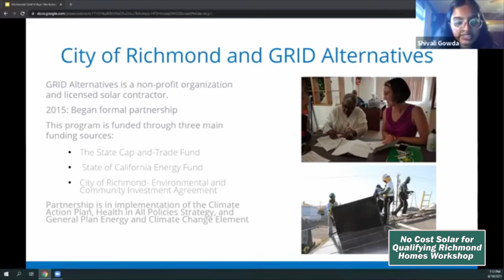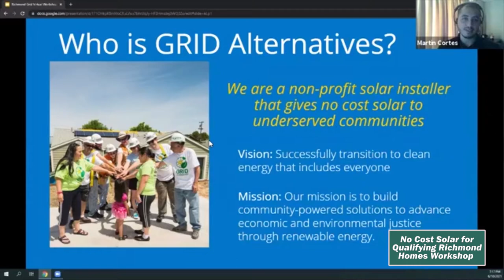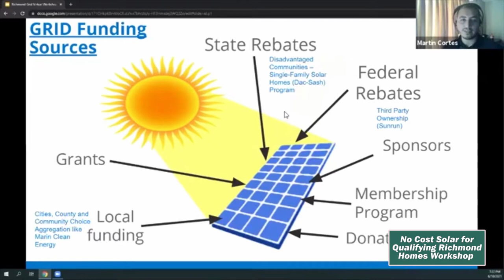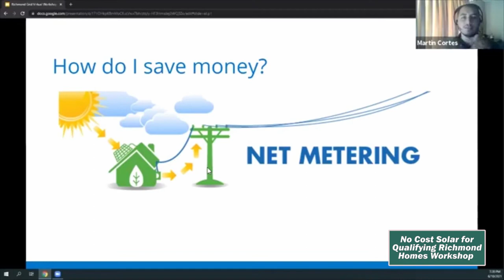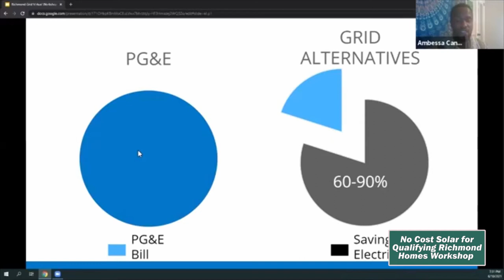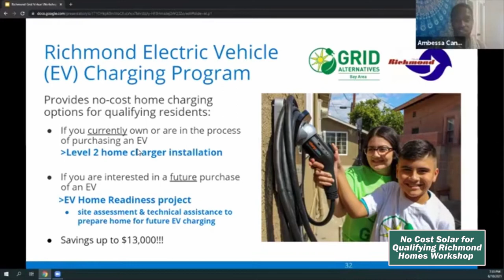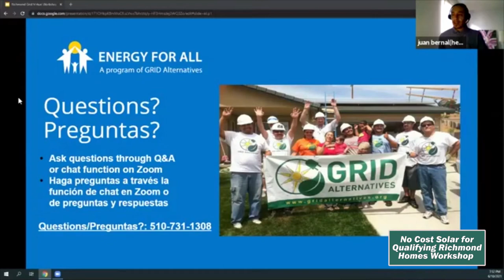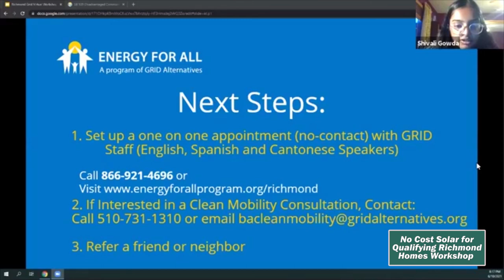GRID Alternatives: No Cost Solar for Qualifying Richmond CA Homes Workshop (KCRT Version)